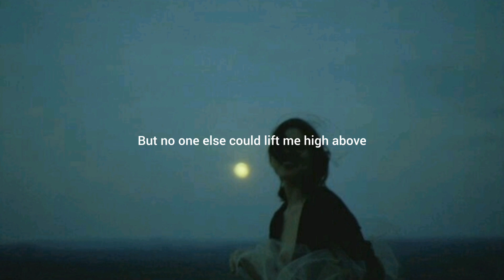Alexander Rybak-Fairytale (lyrics)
We'll get a brand new start
She's a fairytale
Yeah